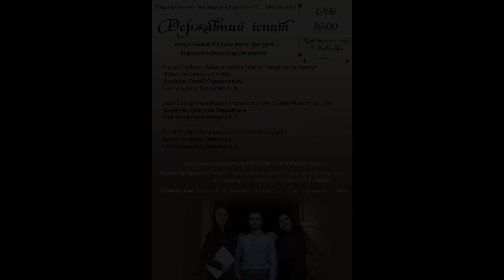06.06.2024 - Держіспіт випускників кафедри дирхору НМАУ - С.Стрельченко,Х.Сернавська,І.Тимінська